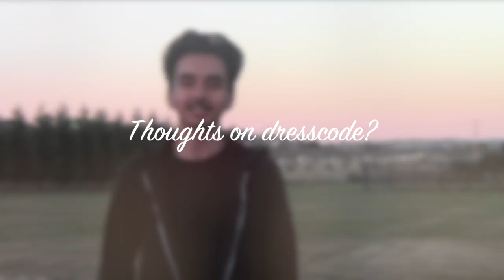What High Schoolers Are Actually Wearing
"None of my friends influence my style because I dress the best out of all of them."

SLZ's flagship digital arts channel. Sometimes serious, sometimes funny, always shareable. New videos posted daily!